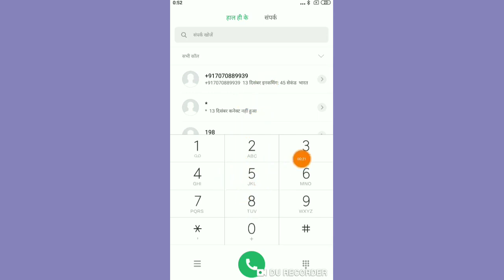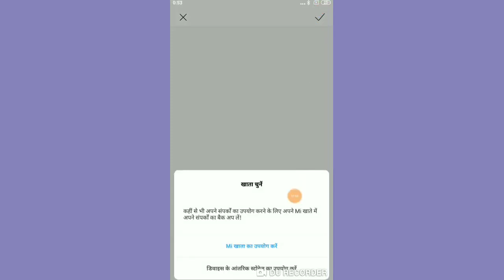How to save contact number in Redmi mobile number kaise seve Kare